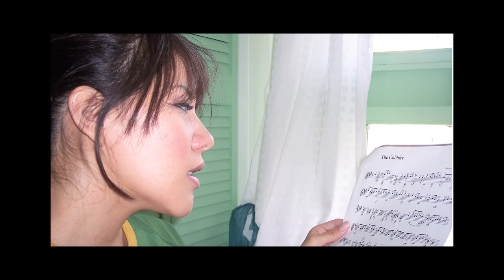Misty Upham MD 2016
Dedicated to the memory of Misty Upham